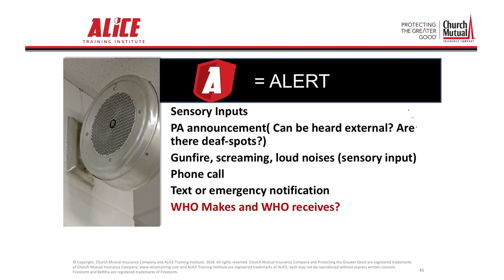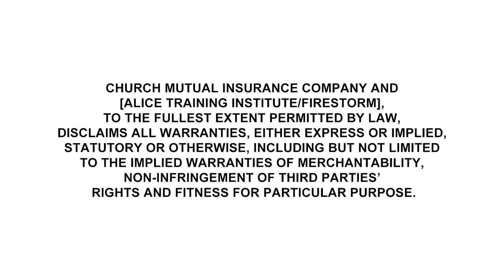Church Mutual's Preparing for an Armed Intruder seminar series: ALERT 2020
As part of our Preparing for an Armed Intruder seminar series, Church Mutual brings you this video about the ALICE acronym. ALERT is about overcoming denial, recognizing the signs of danger and acting quickly during an armed intruder situation.